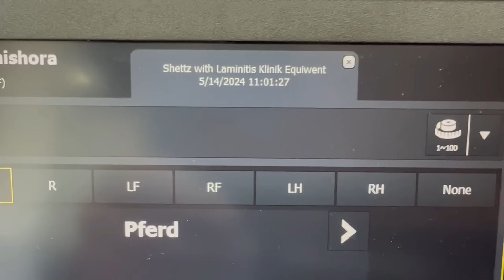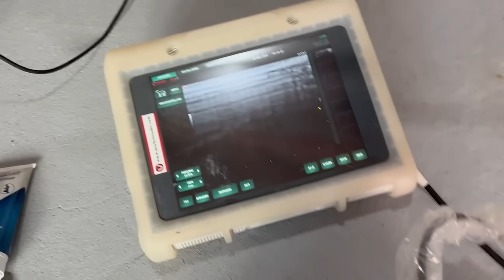Hufrehe-Alarm – Shetty Leyla in akuter Not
Leyla, ein tapferes Shetland-Pony, wurde zu uns gebracht und leidet an den Folgeschäden einer schweren Hufrehe. Unser Team von Hufschmieden, Tierärzten und Helfern arbeitet unermüdlich daran, ihr die bestmögliche Behandlung zu ermöglichen.

Bei der ersten Untersuchung zeigen Röntgenaufnahmen das erschütternde Ausmaß ihrer Hufrehe. Ihre Hufe sind in einem schlimmen Zustand, und der Kronsaum ist bereits aufgeplatzt und infektiös. Wir erstellen einen Behandlungsplan und bereiten eine notwendige Operation vor, um ihr Leiden zu lindern.

Vielen Dank für eure Hilfe und euer Vertrauen!
Markus Raabe und Team Equiwent

INFO:
Die EQUIWENT- Hilfsorganisation
gemeinnützig und mildtätig anerkannt für den Tierschutz und die humanitäre Hilfe!
Wir sind in Deutschland und weltweit aktiv.

Sie möchten Fördermitglied werden?
Etwas Gutes bewirken und nachhaltig verändern?

SPENDEN und HELFEN
GERNE MIT Spendenquittung!
SPENDEN AN:

Equiwent Hilfsorganisation
Volksbank Münsterland
IBAN: DE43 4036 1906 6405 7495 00
BIC: GENODEM1IBB

mögliche Stichworte:
- "Spende"
(wo es am dringendsten benötigt wird)

- THEMA SACHSPENDEN:
DERZEIT BITTE KEINE SACHSPENDEN ZUSENDEN!

PS: Die Filmschnitte / Bilder entstehen direkt vor Ort. Alles ist real und nicht verändert.